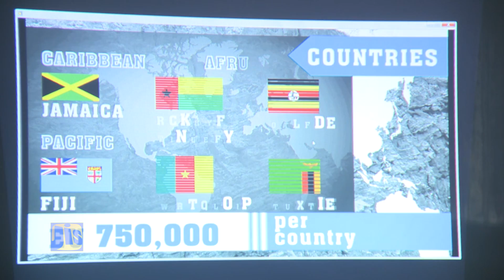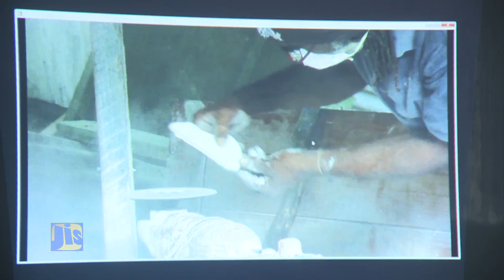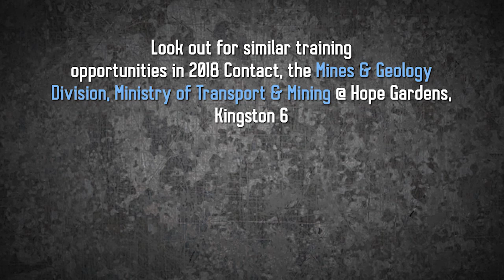JIS_Improving Mines & Quarry Management For Economic Growth